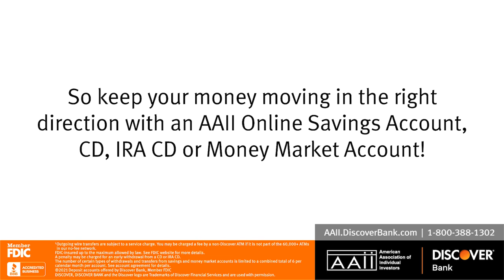Paul Merriman Receives ‘Excellence in Investment Education’ Award by AAII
What motivates a successful man in his late seventies to spend his retirement educating DIY investors? If you want to know more about Paul Merriman, watch this video. John Bajkowski, president of the American Association of Individual Investors, introduces Paul and explains the Cloonan Award.

Established In 2013, the award was named after James Cloonan who founded the nonprofit AAII in 1978. “The Cloonan Award is presented to individuals who have made significant advances and contributions in the area of individual investor education, in the spirit of Cloonan’s educational mission.”

In accepting the award, Paul talks about the changes on Wall Street that have allowed for empowered individual investors, the challenges of motivating people to take informed risks, and the work of The Merriman Financial Education Foundation, “to educate investors of all ages," which he founded in 2012 after retiring as founder of Merriman Wealth Management in 1983. Paul touches upon numerous projects and plugs the great education work of others, like Next Gen Personal Finance (NGPF.org) for students and teachers. He concludes with, "I learn every day from many other truth tellers... I’m having fun and I hope you’re having fun and learning something from our work. And I hope know you know that we are open to learning new ways to help you get a better education." Past recipients include such investment luminaries as Charles Schwab, Bruce Johnstone, founder of Fidelity Investments, and John “Jack” Bogle, founder of The Vanguard Group.

This presentation first appeared at AAII's successful Investor Conference 360, a virtual event that brought individual investors and 25+ financial experts together for 3 days of education and insights. Since 1978, AAII has helped millions of individuals build their investment wealth through programs of education, publications, software and grassroots meetings.

The American Association of Individual Investors (AAII) is an independent, nonprofit corporation formed for the purpose of assisting individuals in becoming effective managers of their own assets through programs of education, information and research.

Become a more savvy investor!  Access free books, hundreds of weekly podcasts and WSJ’s MarketWatch articles, plus recommended portfolios, ETFs and mutual funds, and much more

2) Sign up for our biweekly newsletter at PaulMerriman.com
4) Consider making a tax-deductible donation to the Foundation to support our mission to provide financial education to investors. Thank you!